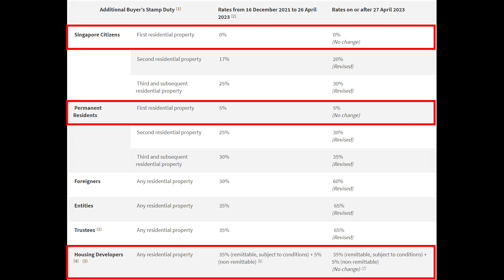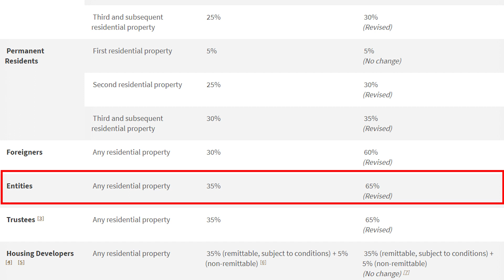60% ABSD To Foreigners, Cooling Measures April 2023 | Property Market Analysis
The government announced on 27 April 2023 that they will be raising additional buyers stamp duty across the board as a form of pre-emptive measure to curb external factors from affecting the market. How will this actually affect the day to day consumers? Watch to find out!

00:00 - Intro
1:07 - Foreign Buyers
02:40 - Buying Under Trust
03:31 - Entities Buying Residential Property
04:26 - Market Moves To Make